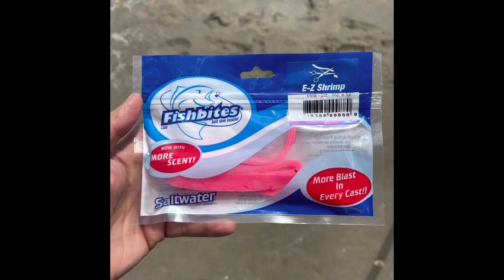Thử Câu Cá Trong Bờ Bằng Mồi Mới FishBites....Kết Quả Khá Bất Ngờ | Surf Fishing For the 1st Time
Lần đầu câu cá trong bờ bằng mồi BÍ MẬT :)
Kêt quả khá là bất ngờ...

Lần sau Nghĩa sẽ xuống câu nhiều cần hơn và sẽ quay phim rõ hơn cho mọi người coi.

Hôm nay Nghĩa chỉ tính đi chơi thôi nên ko đem theo máy quay, nên chất lượng âm thanh hơi ồn, mọi người thông cảm.